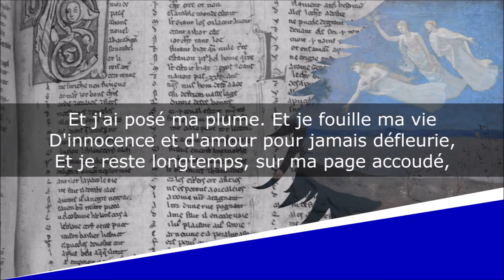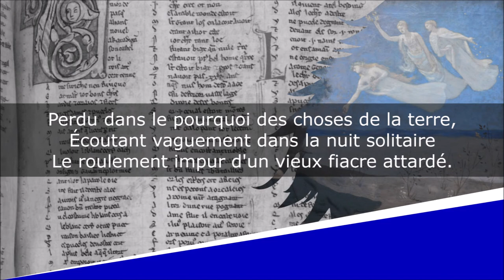Veillée d'avril - Sonnet - Jules Laforgue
Veillée d'avril
Poésie

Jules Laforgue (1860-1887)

Lecture : AB
Portrait de couverture : Franz Skarbina
Illustration de fond : Pierre Puvis de Chavannes

Texte :
Il doit être minuit. Minuit moins cinq. On dort.
Chacun cueille sa fleur au vert jardin des rêves,
Et moi, las de subir mes vieux remords sans trêves
Je tords mon cœur pour qu'il s'égoutte en rimes d'or.

Et voilà qu'à songer, me revient un accord,
Un air bête d'antan, et sans bruit tu te lèves
Ô menuet, toujours plus gai, des heures brèves
Où j'étais simple et pur, et doux, croyant encor.

Et j'ai posé ma plume. Et je fouille ma vie
D'innocence et d'amour pour jamais défleurie,
Et je reste longtemps, sur ma page accoudé,

Perdu dans le pourquoi des choses de la terre,
Écoutant vaguement dans la nuit solitaire
Le roulement impur d'un vieux fiacre attardé.